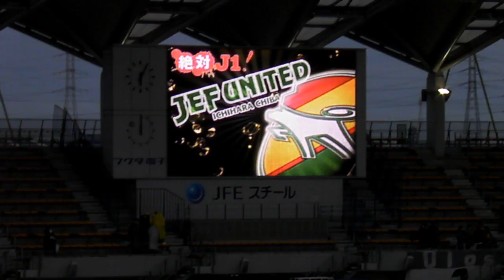ジェフ千葉'13 vs福岡@フクアリ 試合後ダイジェスト映像(途中から) 21,Apr,2013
試合後のダイジェスト映像(途中から) と
ジェフサポーターの歓声

2013 Jリーグ Division2  第10節
ジェフユナイテッド市原千葉
1-1
アビスパ福岡
JEF's Goal：山口智！ 93'
アシスト 田中佑昌！
@フクダ電子アリーナ(千葉県千葉市)